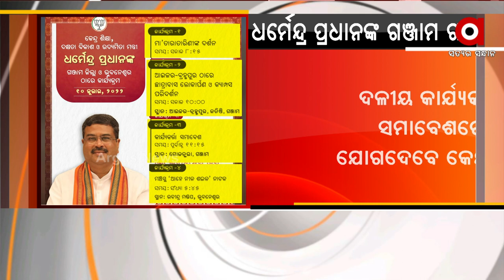Union Minister Dharmendra Pradhan's Visit To Ganjam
Union Minister Dharmendra Pradhan's Visit To Ganjam, Later on he has several programmes to join in.